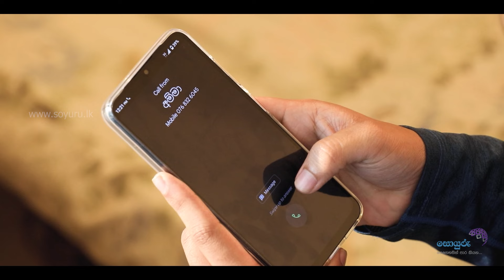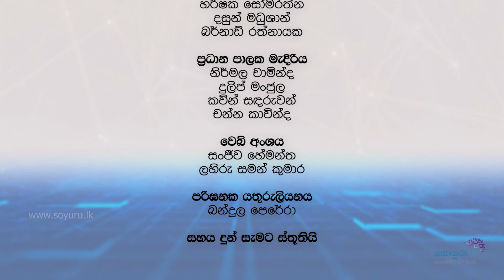මානසික ආවේගයන් පාලනය කරගන්නේ කෙසේද ? | සම්පූර්ණ වැඩසටහන